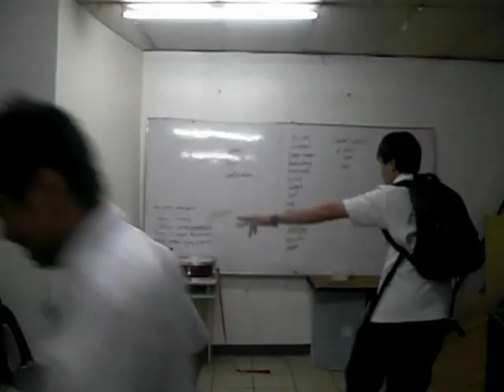Call me maybe AVP Cover